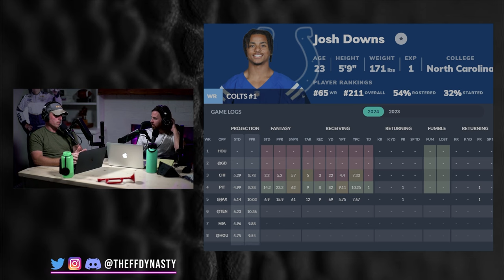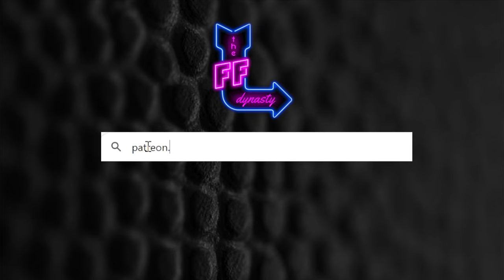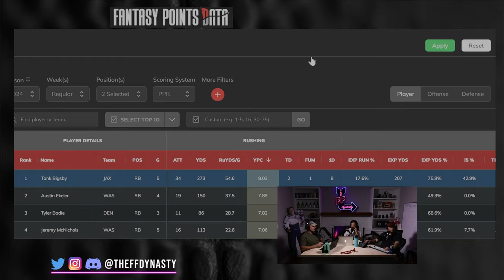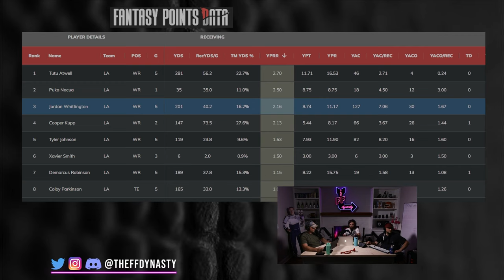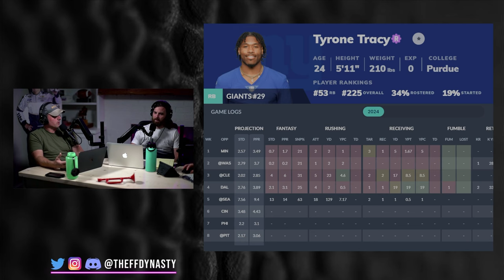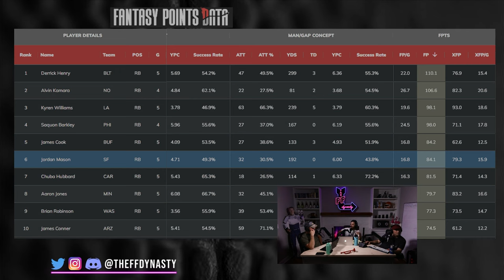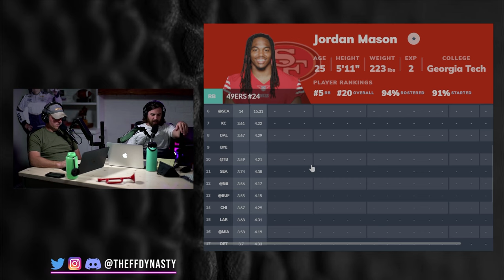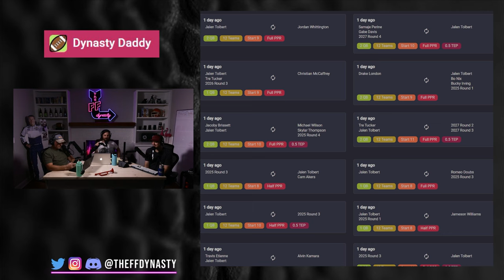MUST BUYS/SELLS - 5 Moves to Make Now! Dynasty Fantasy Football (Downs/Bigsby/Whittington/Tracy)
Casey + Big Co bring you some Dynasty Fantasy Football Trades (Moves to Make) right now!

-Rankings
-ADP
-Full Discord

0:00 - Intro
0:53 - Josh Downs
10:16 - Tank Bigsby
19:15 - Jordan Whittington
26:23 - Tyrone Tracy
29:56 - Jordan Mason